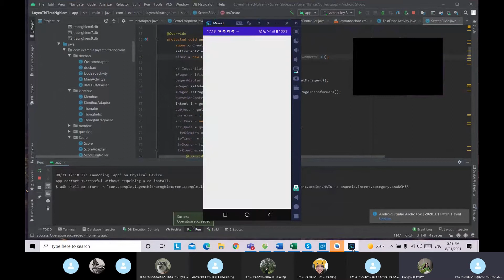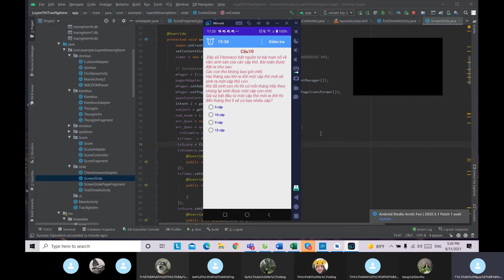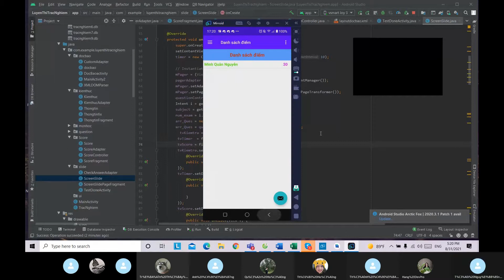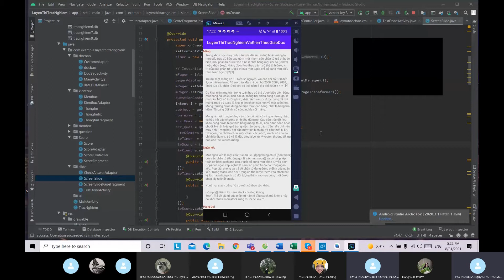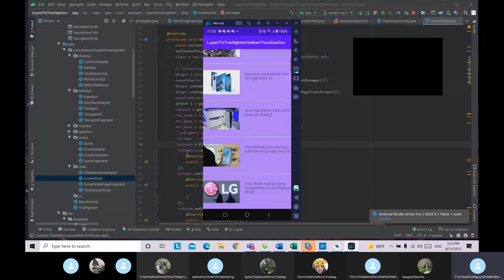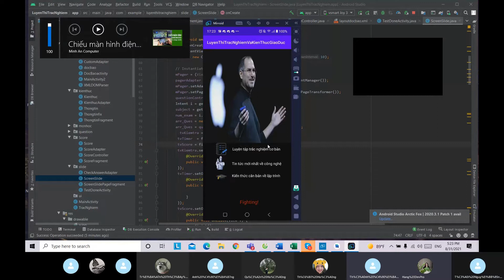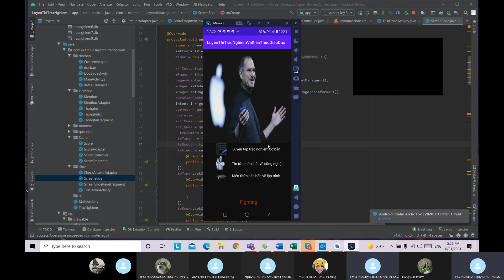App Android: AD43 Nguyễn Lê Tài App Trắc nghiệm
Demo: App Trắc nghiệm
Được thiết kế  giao diện, xử lý backend và bảo vệ bởi Nguyễn Lê Tài SV Sinh viên Trường Đại học Bách Khoa Hà Nội - học viên lớp Android43 Tại DevPro Việt Nam.
Tầng 06: số 147 Phố Mai Dịch Cầu Giấy Hà Nội